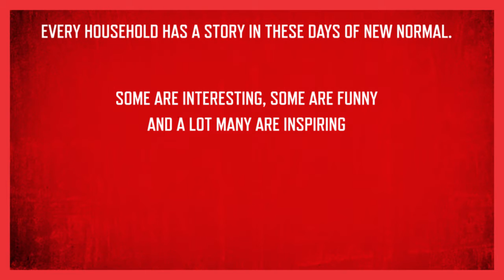LIGHTS. CAMERA. APPLAUSE. PRIZES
Call all budding filmmakers to participate in the OpenShutter - Short Film Contest! Send us your short film and win loads of Cash Prizes. It doesn't end with that. Your films will be evaluated by an Eminent Panel of Jury Members belonging to the entertainment industry. So what are you waiting for. Register Today and Grab the Spotlight .
For details on Contest Theme and Registration process visit : openshutter.thaniththirai.com